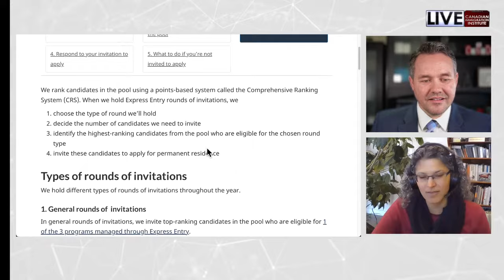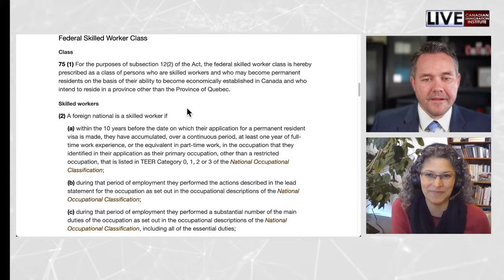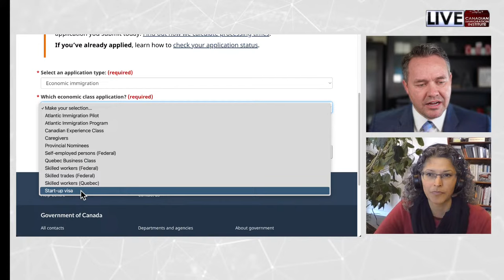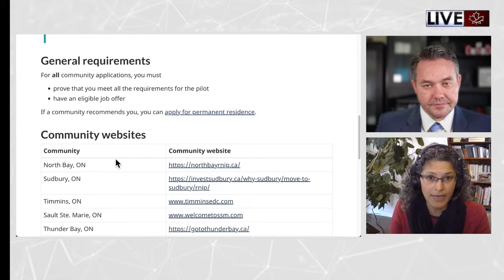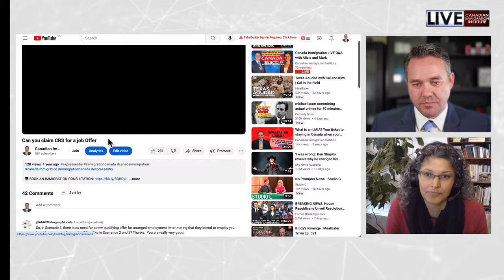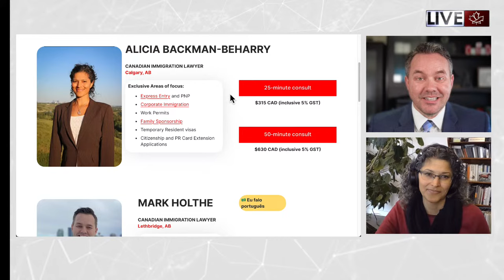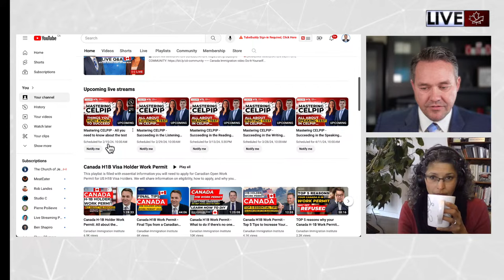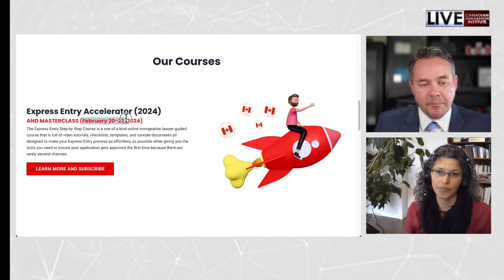Canada Immigration LIVE Q&A with Alicia and Mark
Immigration Consultation with a Lawyer
Get legal help from a Canadian Immigration Lawyer with your Express Entry, Spousal Sponsorship, Work Permit, or Study Permit application. We also assist with judicial reviews and any other personal...